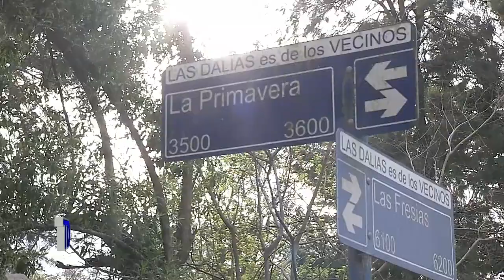Telediario | La Primavera hecha calle en Mar del Plata